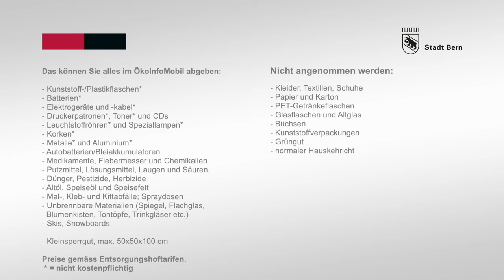Entsorgungsorte in der Stadt Bern: Informationen in Gebärdensprache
Die Stadt Bern bietet neben der Kehrichtabfuhr verschiedene öffentliche Möglichkeiten, Wertstoffe und andere Abfälle zu entsorgen, wie zum Beispiel Entsorgungshöfe. Informationen in Gebärdensprache finden Sie hier.